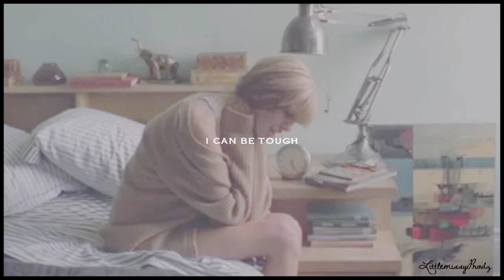Taylor Swift ♥ Wish You Were Here